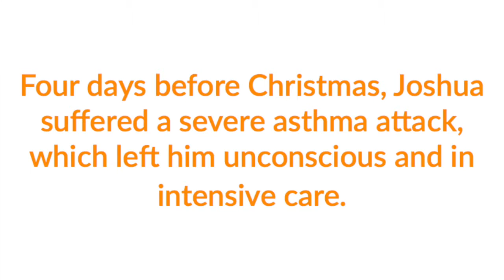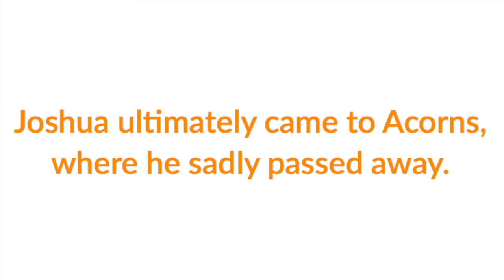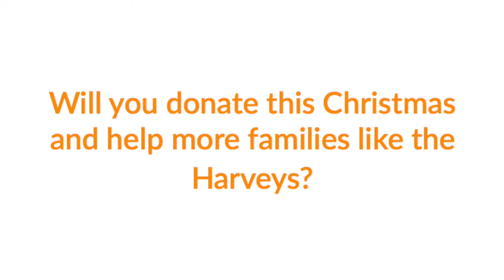The Harvey Family Story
It was late December. The Harveys were looking forward to Christmas with two excitable young boys. Just four days before Christmas, their son Joshua suffered a severe asthma attack, which left him unconscious and in intensive care. This video tells their story, and how Acorns played a part.